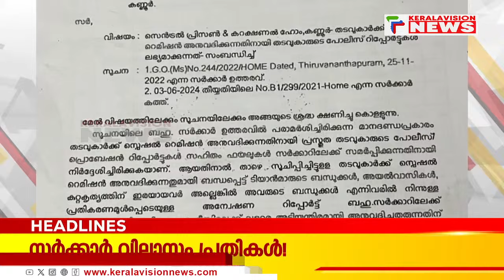Malayalam News Headlines @ 1 PM | സീറ്റിലെ സാരോപദേശം | 22/6/2024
About COA